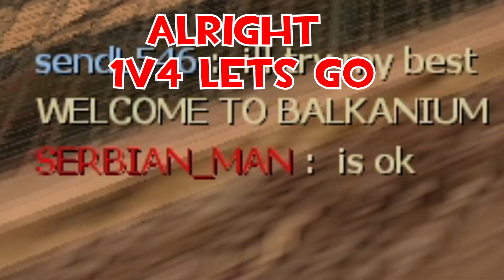LEFT 4 DEAD 2 CUSTOM SERVERS ARE WEIRD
LEFT 4 DEAD 2 CUSTOM SERVERS
➤Some of them are fun. But I prefer the classic VERSUS.
(Monkey Spinning Monkeys, Quirky Dog, Sneaky Adventure, Local Forecast - Elevator, Happy Boy Theme)
(Boss 2 Aaron's Remix (Terraria) )
(WORLD OF WARCRAFT IS STILL GOOD)
(The Ultimate “How To Train Your Dragon” Recap Cartoon)
➤ Feel free to donate (paypall) so i can buy a better PC for better video quality and gaming! ♥
➤ 100.000 FACE REVEAL (MAYBE)
PEACE